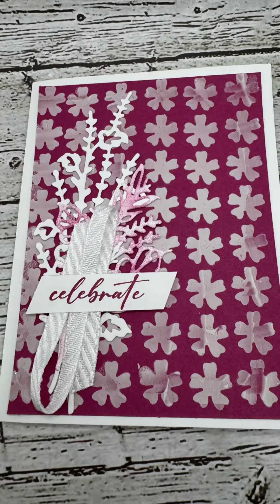Unbounded Beauty Suite with Embossing Paste- Stampin Up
Next up some simple white embossing paste to create this background.  I used the flower strip dies from the Flowers of Beauty Die set to create this template on window sheets. Added some of the flower stem dies with some color and ribbon to complete this card.
Have you ever used embossing paste?  What's your favorite use?

Pro-tip use the silicone craft with a sponge to apply your liquid glue to the detailed dies before you place.  You can also use the fine tip glue or sticker sheets, apply before your die cut.

Get this new suite and shop with me on May 1st.

Other products used: Thick White Cardstock, Window Sheets, Sponge Daubers, Embossing Paste with Palette Knives and Petal Pink & White Diagonal Trim Combo Pack

Colors: Petunia Pop and Berry Burst